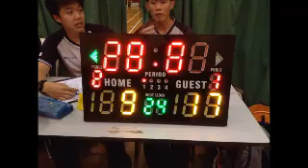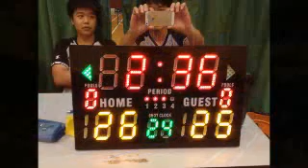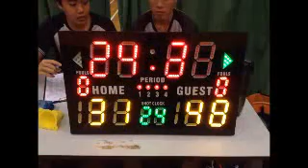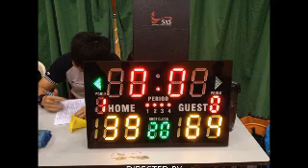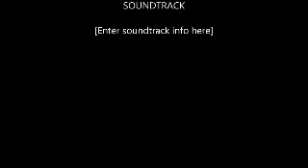SMA vs Ramjets 10 Feb 15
International League